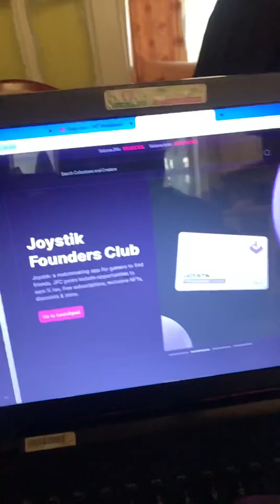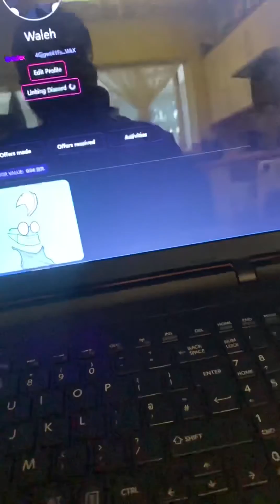How to link Discord to Magic Eden for Airdrop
The video is here to teach and guide you on how to link your Discord to Magic Eden so you can qualify for the Magic Eden airdrop.

📉 WHERE TO LEARN HOW TO TRADE CRYPTO

Buy full packaged course on how to Trade and make money on Crypto :